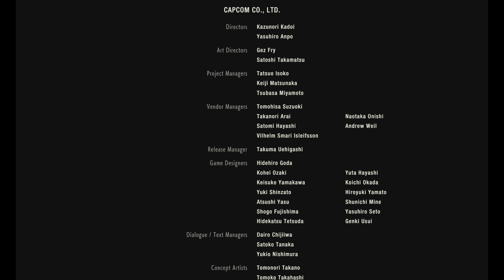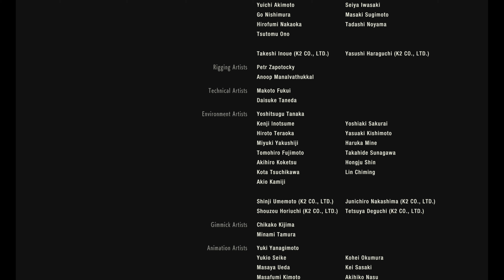RESIDENT EVIL 2 (REMAKE) Leon S. Kennedy :- "ENDING" Walkthrough Gameplay [RTX 3070TI /Laptop]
RTX 3070TI
I7 12TH GEN
16GB DDR4 RAM
1TB GEN 4 SSD
1440P QUAD DISPLAY